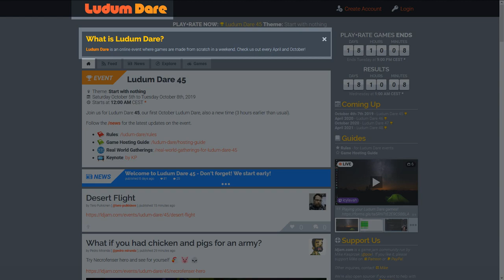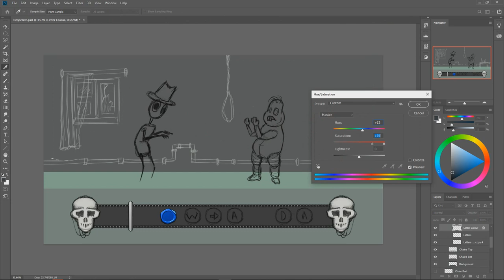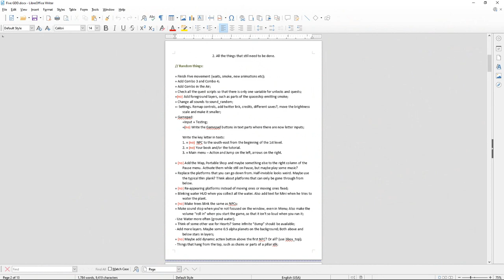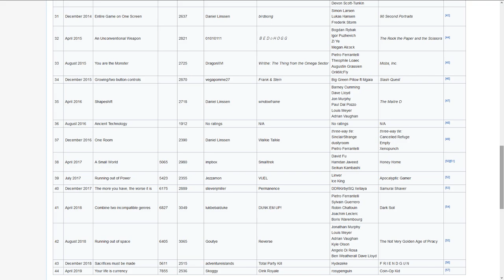My Game Jam Tips (How to get better at Ludum Dare?)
If you are afraid of participating in game jams, here are my thoughts and failure examples that will hopefully help you overcome your fears or get better.

My entry for Ludum Dare #45 (game jam 2019 game) is close to unplayable. This video is a Ludum Dare post mortem for "The Grip of Despair". I go over the reasons of my failures and express my thoughts on how to make better game jam games.

Most of the music in the video is made by lotuscvlt

Discord (Join other Devs and Gamers!)
Twitter (Occasional Thoughts and Updates)